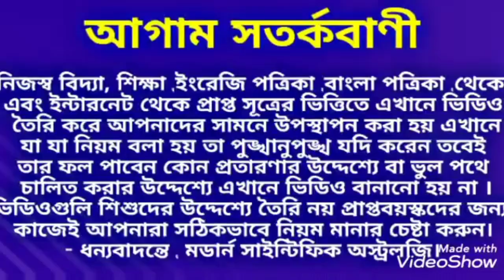এই 5 রাশির সাথে ভুলেও কখনো শত্রুতা করবেন না বিপদে পড়বেন। ModernScientificAstrology.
এই 5 রাশির সাথে ভুলেও কখনো শত্রুতা করবেন না বিপদে পড়বেন।